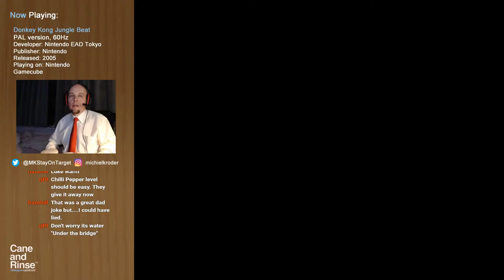Cane and Rinse presents: Live from MK Home Base Episode 20 - Donkey Kong Jungle Beat (pt. 2)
In Cane and Rinse presents: Live from MK Home Base, Cane and Rinse's Michiel Kroder mainly streams games he's either playing for future coverage on the Cane and Rinse podcast, or revisits those we have already covered, to further explore their depths... all from the comfort of his own home.

Looking ahead to the upcoming issue 410 of Cane and Rinse, Michiel goes back to his 2005 save file of Donkey Kong Jungle Beat on Nintendo GameCube, to try and get back into the swing of things and even collect some more medals to reach the game's final world.

This video is an archive of a Twitch stream that was aired on 31st January 2020 at 8pm GMT. You can follow the Cane and Rinse Twitch streaming channel here: